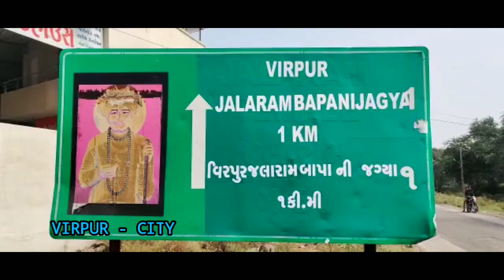VIRPUR સરકારી બાંધકામોના કામોમાં નબળા અને ભ્રષ્ટાચારની ફરિયાદ હમેઁશા રહેતી હોય છે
સરકારી બાંધકામોના કામોમાં નબળા અને ભ્રષ્ટાચારની ફરિયાદ હમેઁશા રહેતી હોય છે ત્યારે આવીજ ફરિયાદ રાજકોટ જિલ્લાના સુપ્રસિદ્ધ વીરપુરમાં ઉઠી છે,

યાત્રાધામ વીરપુર કે જ્યાં હજારો યાત્રાળુઓ પૂજ્ય જલારામ બાપાની જગ્યામાં દર્શન કરવા આવવા જવા માટે એસટી બસમાં મુસાફરી કરતા હોય છે તેમજ એસટીમાં વીરપુર તેમજ આજુબાજુના 22 થઇ 25 ગામના વિદ્યાર્થીઓ પણ સ્કૂલ કોલેજ જવા આવવા માટે બસ સ્ટેન્ડમાં આવતા હોય છે

યાત્રાધામ વીરપુરમાં ગુજરાત એસટી વિભાગનું નવું બસ સ્ટેન્ડ રૂપિયા 2.96 કરોડની માતબર રકમના ખર્ચે બની રહ્યું છે અને અહીં નવા બની રહેલા બસ સ્ટેન્ડના બાંધકામમાં કોન્ટ્રાક્ટરો દ્વારા ખુબજ નબળું થતું હોવાની ફરિયાદ ઉઠી છે,અને આક્ષેપ થઈ રહ્યા છે અહીં જે કામ થઈ રહ્યું છે ત્યાં જે માલ અને મટિરિયલ વાપરવામાં આવી રહ્યું છે તે નબળી ગુણવત્તાનું વાપરવા માં આવી રહ્યું હોય તેવી ફરિયાદ ઉઠી છે, અહીં જે બાંધકામમાં ભોગાવો રેતી વાપરવા માં આવે છે તે ભોગાવો રેતી નહિ પરંતુ દરીયાની ધૂળ વાપરવામાં આવે છે જેને કારણે બાંધકામમાં અનેક જગ્યાએ દરિયાઈ મીઠાના ક્ષાર લાગી ગયા છે ક્ષાર લાગવાના કારણે ચણતર તેમજ પ્લાસ્ટર નબળું થઈ રહ્યું છે તો  સાથે સિમેન્ટ અને લોખંડ પણ યોગ્ય માત્રામાં વાપરવામાં આવતું ન હોવાના પણ આક્ષેપ કરવામાં આવ્યા છે ,જે RCC કામ કરવામાં આવી રહ્યું છે તેમા પણ અત્યારથી જ લોખંડની ખિલાસરી બહાર જોવા મળે છે,તેવા આક્ષેપ થઈ રહયા છે જે જોતા RCC કામ પણ નબળું થતું હોવાનું જોવા મળે છે,જેમને લઈને સ્થાનિક આગેવાનો દ્વારા સરકારમાં તમામ કક્ષાએ રજુઆત કરવામાં આવી છે આમ છતાં પણ કોન્ટ્રાક્ટરો દ્વારા ગેરનીતિ તથા ભ્રષ્ટાચાર થતો હોવાથી ચાલી રહેલ કામની જગ્યા ઉપર કોઈ ઈજનેર કે યોગ્ય વ્યક્તિ પણ કામની દેખરેખ માટે જોવા મળેલ ન હતા જેમને લઈને આ બાબતે સરકાર યોગ્ય કરે અને કામની ગુણવતા સુધારે તેવી સ્થાનિકકો દ્વારા રજુઆત કરવામાં આવી છે.

રિપોર્ટર આશિષ પાટડિયા જેતપુર